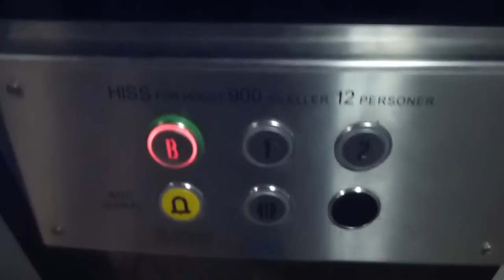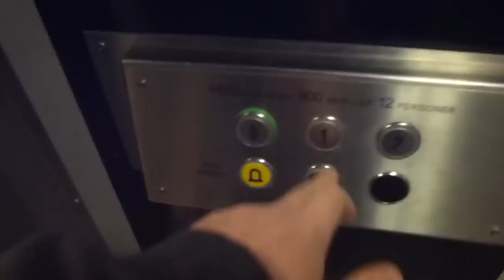DEVE Hydraulic elevator, OTIS Mod in Sundbyberg